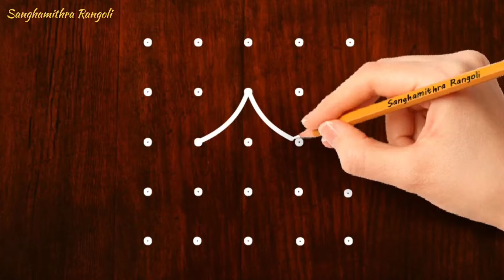🌼easy🌼 5x5 చుక్కల ముగ్గు | 5x5 dots rangoli easy to learn & draw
🌼easy🌼 5x5 చుక్కల ముగ్గు | 5x5 dots rangoli easy to learn & draw | ‎@Sanghamithra Rangoli